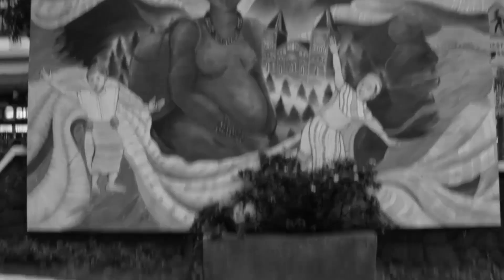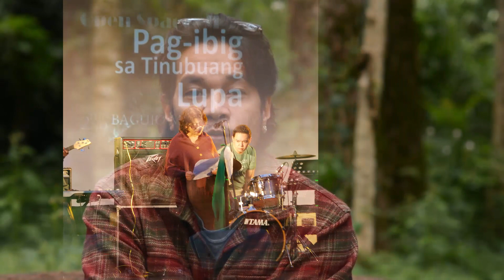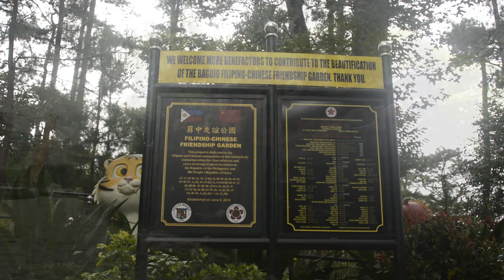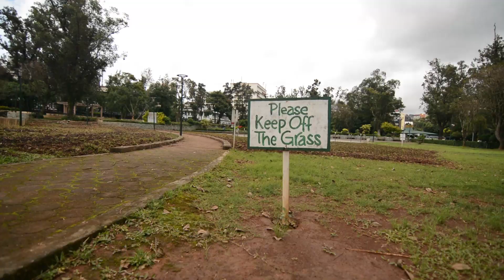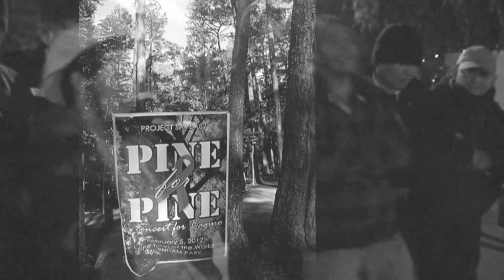Open Spaces VI - Mithiin (Full Movie)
The Covid-19 pandemic and the protocols put in place and enforced by both the national and local governments to mitigate the spread of the virus and keep communities safe have also severely affected the livelihood of Filipinos across all industries. In the art and culture sector of Baguio, the closure of performance spaces along with the ban on social gatherings have deprived local musicians, dancers, theater artists, etc. of a steady source of income. With initial funding from the Nayong Pilipino Foundation, I decided to revive Open Spaces this year, which was last staged in 2015, albeit restructured to be responsive to the current circumstances.

Open Spaces VI: Mithiin is a performance art anthology featuring some of Baguio's performing artists. The performances, which feature all original compositions, were filmed on location in various parks and open spaces around Baguio. Aside from the performances, the anthology also takes its audience on a virtual tour of Baguio, sharing the historical and cultural significance of these sites in the process.

With this, and since the funding for this project was very limited, we are also launching a fund drive to help augment the honoraria of the participating artists in this project, a simple way to help our colleagues whose livelihood has been severely affected by the ongoing quarantine protocols that prohibit the operation of public performance spaces.